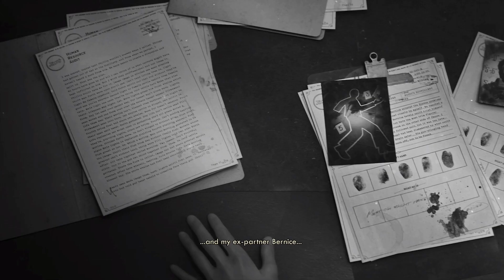I Was You're First Chose? - Murder On Eridanos (The Outer Worlds DLC) - Part 1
Today we get to take up a Sherlock holmes type role as some nimwit decided we are a good chose to solve the murder of the beloved Halcyon Helen and maybe we'll just take some extra's.

00:00 - There's So Many Moment's Like This!
00:21 - Starting Off On The Wrong Foot
01:55 - Who Done It? (DLC Start)
04:08 - I Do Say, I'll Take The Job! (No Night Without Stars)
16:48 - How Much Can I Steal? (Eridanos)
22:13 - Smell That? I Smell A Mestery (The Last Role Of Halcyon Helen)
24:06 - Room For Three (Grand Colonial)
25:09 - Law? I Am Law! (The Crime Scene)
33:02 - Where's The Butler? (Bellhop)
38:24 - Forgot The Key! (Penthouse Sweet)
43:10 - Outro